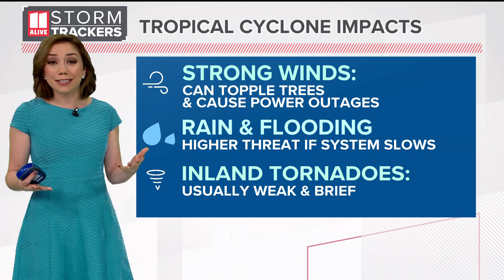Here's how Georgia can be impacted by landfalling tropical systems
The remnants of landfalling tropical systems can bring multiple threats to north Georgia